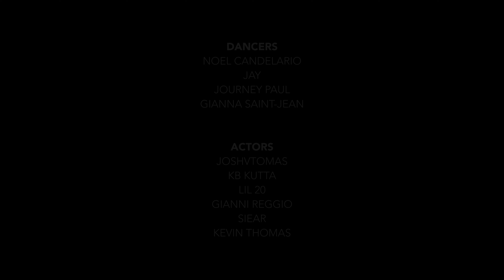Mathéo - On The Move (Official Music Video)